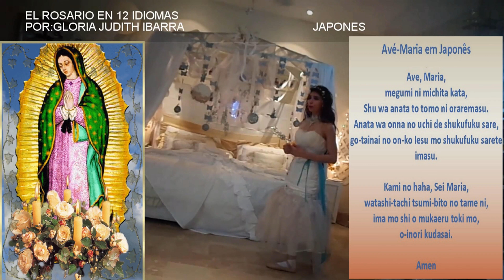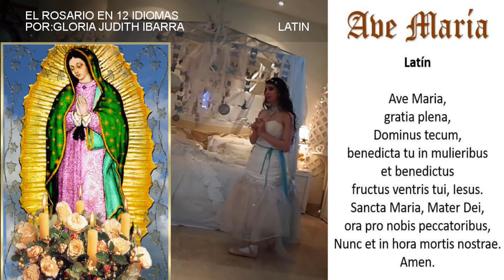MOVIE…PORTUGUÉS…SANTO ROSARIO🕊️MULTILINGÜE🇻🇦.In 12 IDIOMAS MÁS…portugués…🇧🇷🏳•🕊️GLORIA JUDITH IBARRA.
Portugal y Brasil. 🇧🇷NUEVO•PAS DE DEUX. MULTILINGÜE. MOVIE ~ PORTUGUES ·SANTO ROSARIO. SÉRIE**GLORIA JUDITH IBARRA.MULTILENGUAJE**CATÓLICO**La EDUCACIÓN*🇻🇦*El Rosario In :12 IDIOMAS Más⭐MULTILANGUAGE AVE MARIA**MV. WORLD**🌐**🕊️**❤️**🏳️. BILINGÜE.Oraciones em Vários idiomas *Oracoes Em Varios idiomas (Ave maría).El Poder Del Santo Rosario Te Protegerá Durante "La Gran tribulación "Que se Avecina 🙏🕊️🙏Queridos Hijos, Hoy Los Invito A Comenzar A Rezar El Santo Rosario Con Fe Viva.Movimiento Mariano. Milenial De María.Movimiento Sacerdotal Mariano. El Poder Del Santo Rosario*Mundo Católico*El Santo Rosario🌹Movimiento Católico -Lazos De Amor. Corazón De María.Casa De Oración. Carismáticos Hispanos Hablando En Lenguas. Carismáticos Hispanos Oraciones.CANAL CATÓLICO*Ave María University (college University) (Oración de la noche)(2) ||católica antes de dormir|| En Vivo*Recomendaciones De YouTube"El Rosario En 12 idiomas"Vigilia De Oración*Vigil of Prayer.

🇲🇽•ESPAÑOL 00:00 / 00:40
🇧🇷•PORTUGUÉS 0:40 / 1:06
🇨🇳•CHINO MANDARÍN 1:06 / 1:38
🇺🇸•INGLES 1:38 / 2:01
 🇮🇹•ITALIANO 2:01 / 2:26
🇨🇵•FRANCÊS 2:26 / 2:54
🇭🇷•CROATA 2:54 / 3:18
🇩🇪•ALEMAN 3:18 / 3:49
🇪🇷•AMHARIC 3:49 / 4:15
🇯🇵•JAPONÊS 4:15 / 4:51
🇷🇺•RUSO 4:51 / 5:19
🇪🇦•LATIN 5:19 / 5:40
🇻🇦•CANCIÓN AVE MARÍA 5:40 / 7:08

🩰bailarina de ballet clásico: gloria Judith Ibarra.🇲🇽ROSARIO.🌹LETRA. Dios te salve María llena eres de gracia el Señor es Contigo y Bendita Eres Entre Las Mujeres bendito el fruto de tu vientre Jesús Santa maría madre de Dios Ruega Por Nosotros Pecadores Ahora y en la Hora de Nuestra Muerte Amén **Pasión por la paz en el mundo Recemos El Rosario Lunes y Sábado-(Misterios Gozosos)*Martes y Viernes - (Misterios miércoles y Domingos- ( Misterios Gloriosos)*Jueves-(Misterios Luminosos) Completo🌹Rosario Al Espíritu Santo. La Palabra Rosario Significa - Corona De Rosas🌹EL Santo Rosario *♔*La Santísima Virgen María Verdaderos Devotos Del Rosario, Glorificando Al Padre, Hijo y Al Espíritu Santo,*Gloria De La Mañana - Morning Glory*Manto De María*🌺*"Gloria" gloria A María*♕*El santo Rosario Del Señor De La Misericordia 001. Rosario al Señor Jesús De La Misericordia.🌹Rosario Al Señor Jesús De La Misericordia Rosario Del Sagrado Corazón De Jesús🌹Rosario Al Espíritu santo*Rosario Al Sagrado Corazón De Jesús*Oremos Juntos*

El poder Del Santo Rosario🌹Cadena de Amor Por La paz en el mundo*🌐_World_🏳️✅🕊️🕯️☁️

El Santo Rosario: 📿 En 12 Idiomas Rezado: Por gloria Judith Ibarra. •🏳️•

#📿2024 `LIFE

👤🔴[EN DIRECTO]🔴24h#GloriaJudithyLuisAugusto 🔚🔚

►NUEVO /™VÍDEO • A • Audio En Español • ( y 12 más )Rosario🌹(CC) by •gloria judith • HD ©HQ☑FULL 4K• 12 •

[•iOS/Apple•]🔴[EN DIRECTO  AHORA]*🆕"ORACIÓN CATÓLICA OFICIAL"✅🌹*👑*⏳🙏🍞🥇🏆⭐💖💌.💒1️⃣2️⃣🛌🌠[12+(.CARACTERES)+(.FONÉTICA)+(.ESPAÑOL.)+(.PORTUGUÉS.)+(.CHINO.)+(.INGLÉS.)+(.CHINOMANDARÍN.)+(.ITALIANO.)+(.FRANCÉS.)+(.CROATA.)+(ALEMÁN.)+(AMHÁRICO.)+(JAPONÉS.)+(RUSO.)+(12)+(IDIOMAS)*